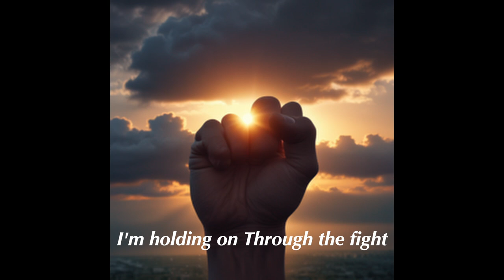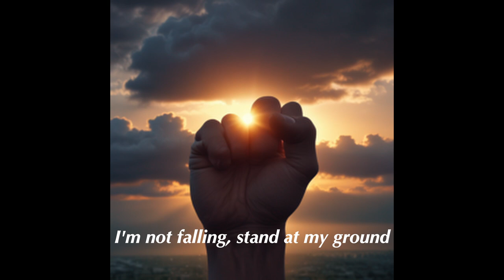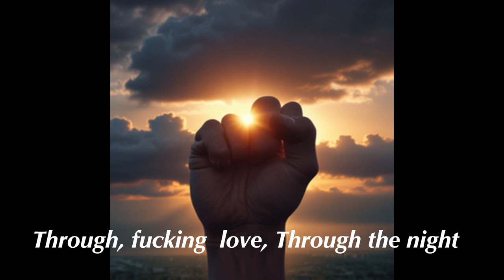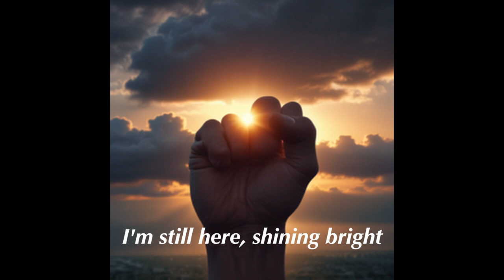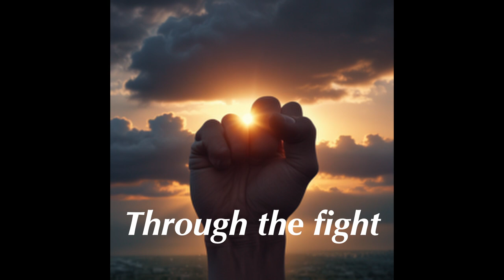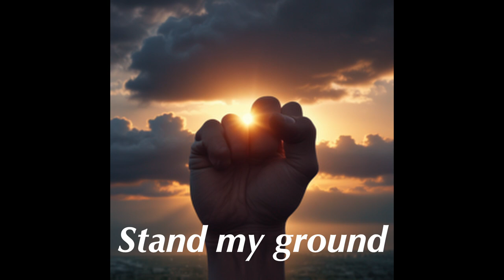DJ LAI-CHI - STAND MY GROUND